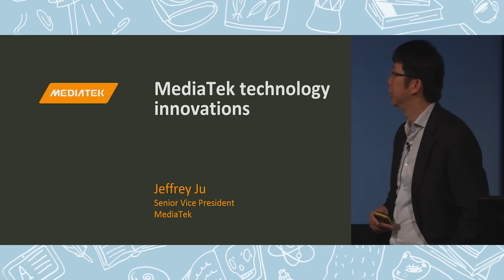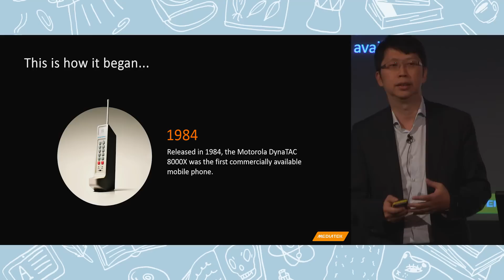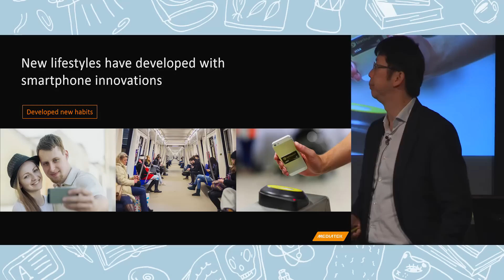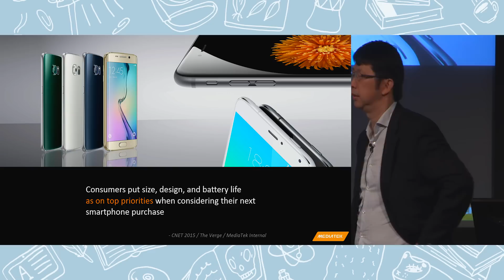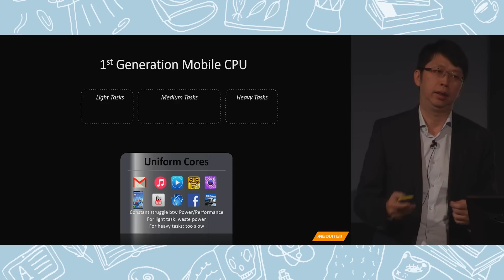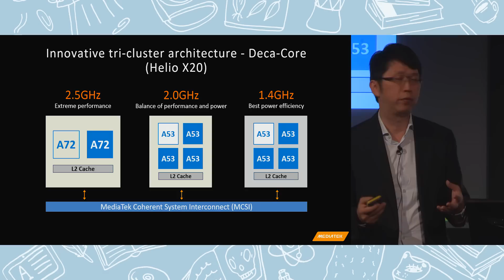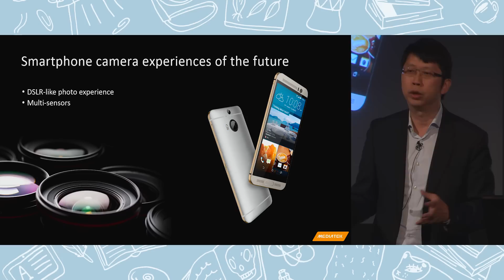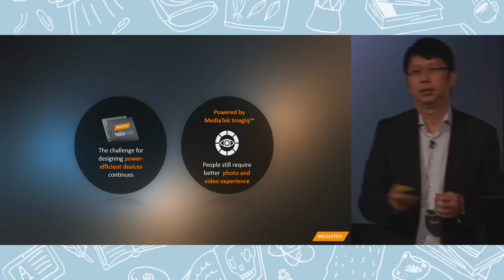MediaTekLEF: Technology Innovations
Jeffrey Ju, MediaTek Senior Vice President, explains MediaTek's technology innovations and the impact they have on the lives of everyday users.